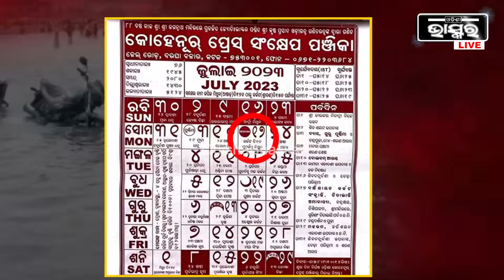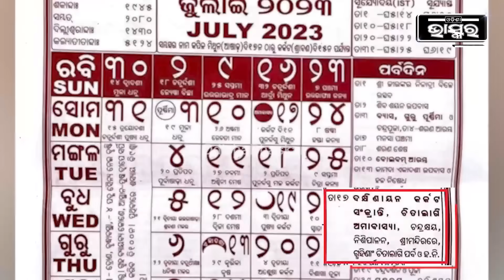କାଲି ପରେ ଘଟିବାକୁ ଯାଉଛି ମହାବିନାଶ ...ସତ ହେଲା ମାଳିକା ବଚନ ଏକାଠି ପଡିଲା ଅମାବାସ୍ୟା ସଂକ୍ରାନ୍ତି